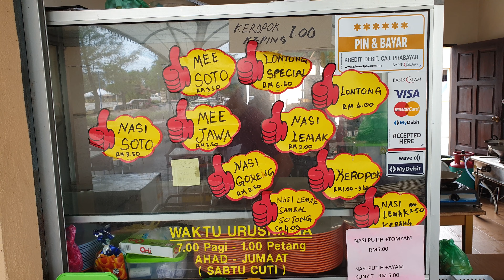👨‍🎓 YT270 Bio D Tropika UMT Postdoctoral & Expert From India Video